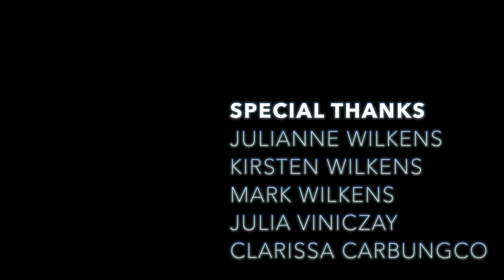Little Red Riding Hood | Depth Video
Your weekly Basic Design video project...this one had to show a sense of depth and open form.

HUGE SHOUTOUT AND THANKS TO:
Model: Julianne Wilkens
Voice: Kirsten Wilkens
Audio: Mark Wilkens
Transportation: Julia Viniczay
Coloring: Clarissa Carbungco

Credits to these lovely additions that I don't own:
Poem: A screenshot I found online with the initials VF